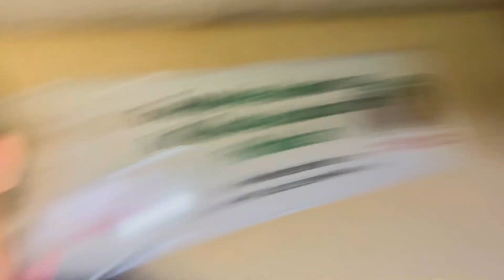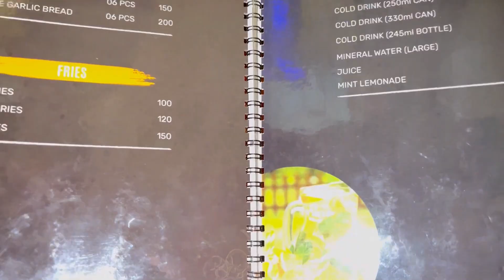Finally dost na pizza khila dia😱😋/ hammaz ansari vlog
Subscirbe for more entertainment❤️🥺